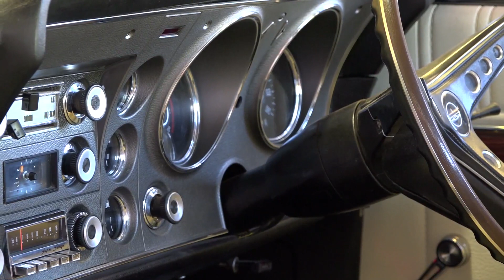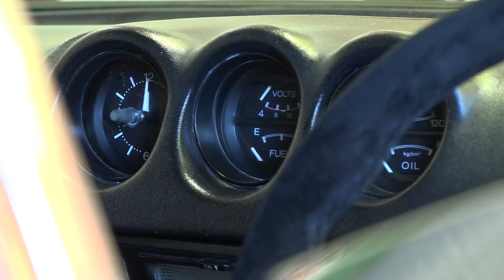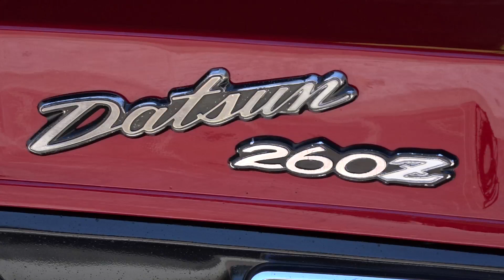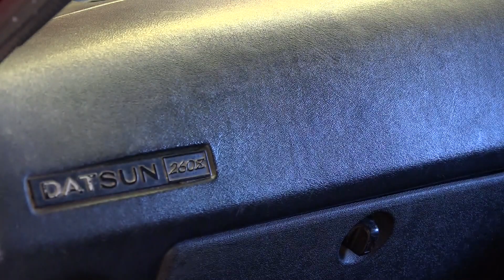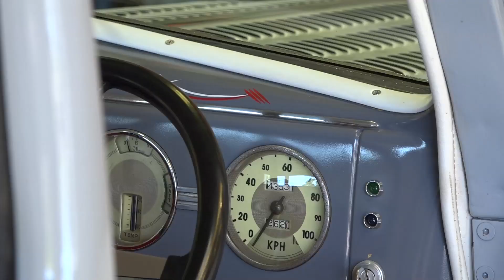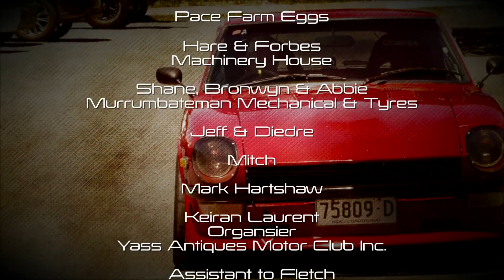More Yass Enthusiasts: Classic Restos Series 46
When Fletch comes to town, it doesn't take long for the word to get around. With locals from Yass and surrounding areas converging on Murrumbateman Mechanical & Tyres to display their cars proudly.

Shane, the owner of Murrumbateman Mechanical & Tyres, has two classics of his own an XP Ford Ute and a 67 Mustang. Both are works in progress that he says he will get around to restoring after he fixes his customers cars.

Next is Jeff with a 1971 XY Falcon 351GT replica in Vermillion Fire. That looks the goods but as he says "it's a faker, not a shaker'. The result of a full nut & bolt restoration he says ''it's ugly to drive until its warms up, everybody instantly recognises it and understands its history. It's a pretty cool car to own".

Deidre, the proud owner of a beautifully presented 1937 Coupe, tells how she purchased the car in kit form, from American Motors in Tennessee, USA. The kit comprising a fibreglass shell and chassis took Deidre's husband four years to build. But it was well worth it, finishing in the Top 60 Elite at Summernats.

Another enthusiast is Mitch, with his 74 Datsun 260Z, which he has modified for both road and track use - keeping the six-cylinder L28 engine that the car was renowned for, with a few other modifications. The Datsun 240Z and its predecessor the 240Z were very popular particularly in the US, and today Mitch believes there is a bit of resurgence in interest for the Datsun Z's.

Mark has brought along his 1937 Ford Deluxe Ute, that he has restored to look original but with a little more go under the bonnet in the form of a 350 Chev powerplant. Utes are a very Australian thing, and this one is unique.